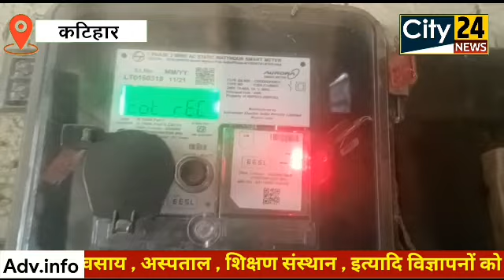स्मार्ट_मिटर लोगों के लिए देखिये कैसे बना सिरदर्द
ANCHOR__#बिजली_विभाग डिजिटल_मीटर से आगे स्मार्ट मीटर के तरफ पैर बढ़ा चुका है लेकिन स्मार्ट मीटर को लेकर खासकर सुदूर इलाके के ग्रामीण स्मार्ट नहीं हो पाए हैं, इस कारण फिलहाल स्मार्ट मीटर के स्मार्टनेस पर कई सवालों के साथ बवाल मचा हुआ है.. क्या है इस पर बिजली विभाग की सफाई .. देखिए कटिहार से एक रिपोर्ट।

V.O_1_ भारत का हर क्षेत्र डिजिटल_क्रांति के प्रभाव से अग्रसर हो रहा है निश्चित तौर पर आधुनिकता के इस दौर में विकास के लिए डिजिटल क्रांति को अपनाना ही पड़ेगा, बिजली विभाग भी डिजिटल क्रांति के इस दौर में कदम बढ़ाते हुए अब घर घर डिजिटल मीटर के जगह स्मार्ट मीटर इंस्टॉल करवा रहे हैं,कई बड़े इलाकों में स्मार्ट मीटर इंस्टॉल भी हो चुका है मगर इसको लेकर ग्रामीण इलाकों में कई भ्रम के साथ बवाल मचा हुआ है, लोग कहते हैं स्मार्ट मीटर पहले से ज्यादा महंगा है इसलिए हर दिन उपभोक्ताओं को इसके बिजली बिल के कारण करंट लग रहा है, कुछ इलाके में लोगों के साथ आमदनी अठन्नी खर्चा रुपैया जैसी स्थिति भी है यानी पहले से अधिक बिल आने के कारण अब लोग इसे लेकर सहज नहीं हो पा रहे हैं, लोग तो यहां तक कह रहे हैं की बिजली विभाग उन्हें उनका पुराना बिजली मीटर है वापस कर दे।

बाइट 1

रविया मासूमात_ग्रामीण बिजली उपभोक्ता
पप्पू आलम_

V.O_2_ बिजली विभाग इस पर सफाई देते हुए कहते हैं ऐसा कोई बात ही नहीं है पुरानी डिजिटल मीटर और वर्तमान स्मार्ट मीटर के बिल में कोई अंतर नहीं है, लोग इसे लेकर कुछ भ्रम की स्थिति में हैं यह लोगों के लिए और फायदेमंद है आप अपना इच्छा अनुसार ही इसमें बिजली की खपत कर सकते हैं अगर कोई तकनीकी दिक्कत है तो उसे दूर करने के लिए विभाग तत्पर है।
बाइट__ अविनाश कुमार रंजन (एसिस्टेंट इंजीनियर बिजली विभाग, कटिहार)

F.V.O_ निश्चित तौर पर बिजली_विभाग ने यह साफ कर दिया है की पहले के डिजिटल बिजली मीटर और अभी के स्मार्ट_प्रीपेड बिजली_मीटर के बिजली दर में कोई अंतर नहीं है मगर खासकर सुदूर इलाके में लोग डिजिटल फ्रेंडली नहीं हो पाने के कारण जो दिक्कते आ रही है उसे भी बिजली विभाग को गंभीरता लेते हुए दूर करना चाहिए ताकि देश के कोने कोने खुशी के साथ जगमगाए सके।